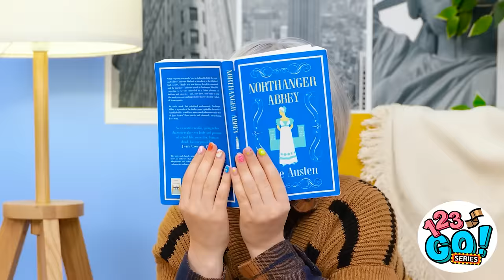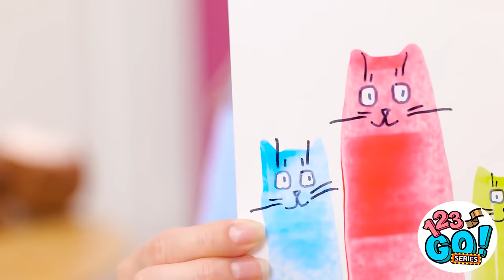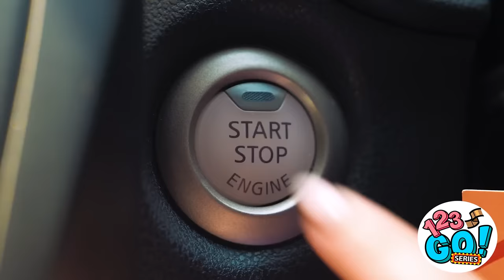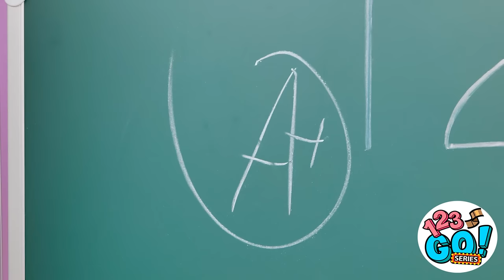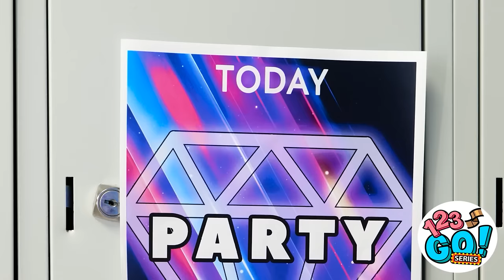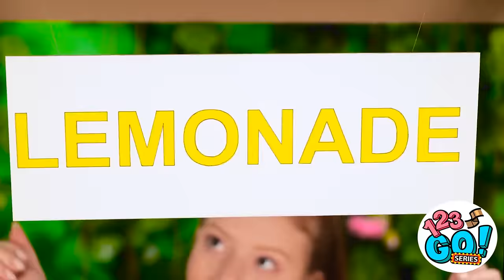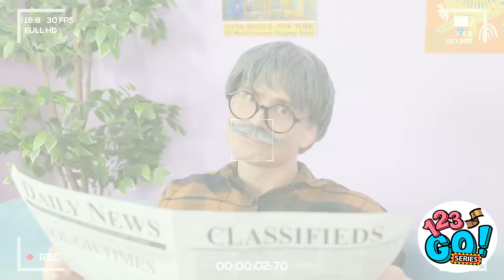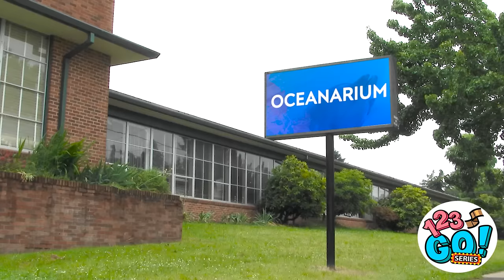GENIUS HACKS FOR SMART PARENTS || Rich VS Broke Hacks! DIY Crafts and Easy Tricks by 123 GO! Series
Parenting can sometimes feel like a never-ending game of survival, but fear not - we've got some hilarious hacks to make your life a little easier. So grab your coffee, kick back, and get ready to laugh and maybe even learn a thing or two. Because let's be real, parenting is tough, but at least we can laugh about it.